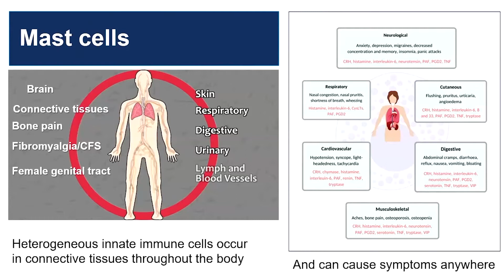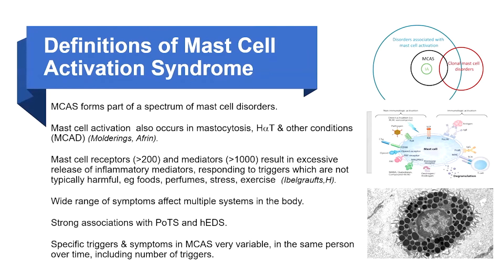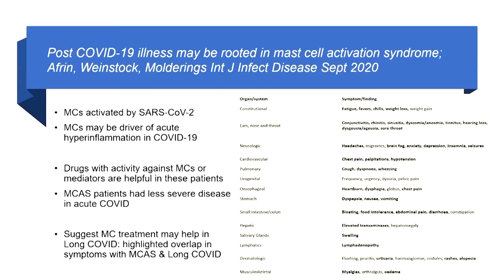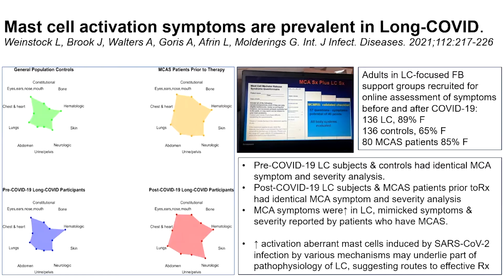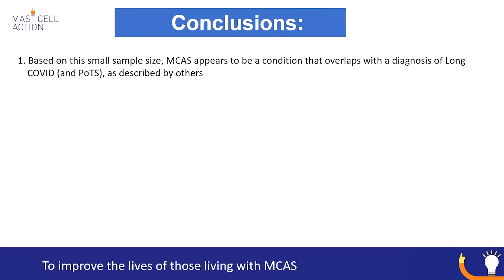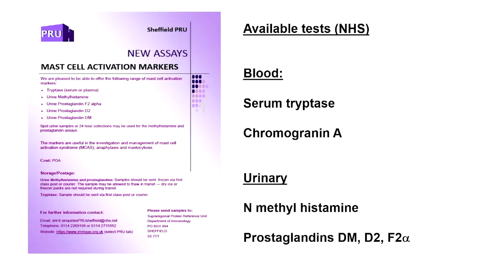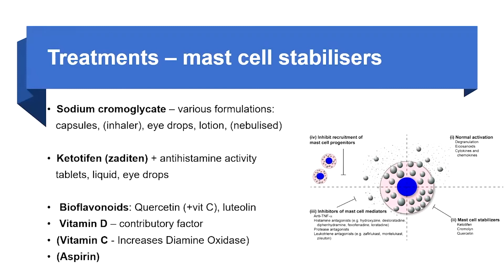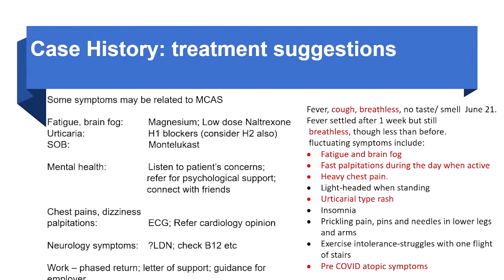What is the evidence for MCAS in long Covid? - Dr Bethan Myers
A recording from the Long Covid and PoTS Masterclass- A practical guide and new insights - 1st July 2022. Dr Bethan Myers attended on behalf of Mast Cell Action.